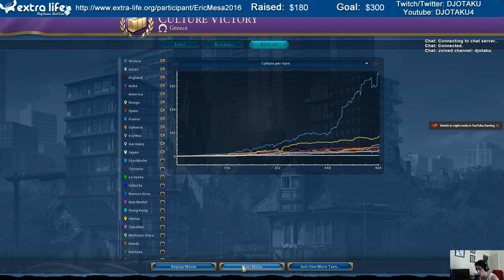ExtraLife Civilization VI Game 2 - Ep 19 - Endgame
Did Scythia beat me by winning the Space race? Or did I win my cultural victory? Watch to find out.